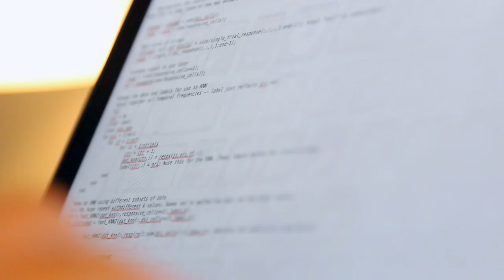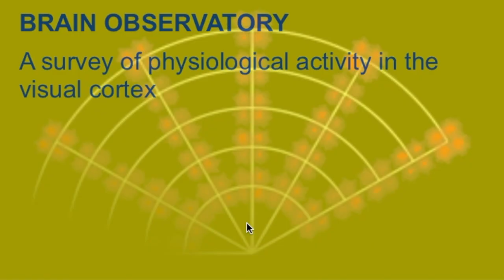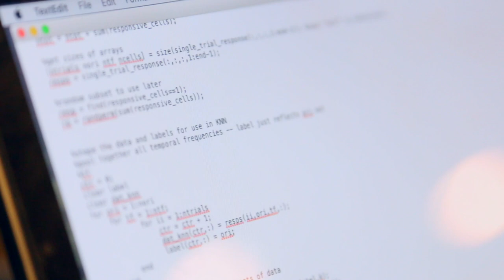Data Stories | Untuned but not irrelevant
Researcher Joel Zylberberg studies how the brain encodes and computes visual information. Zylberberg used data from the Allen Brain Observatory to explore the role of what are called “untuned neurons” in coding visual information. While “tuned” neurons respond to specific types of visual information – vertical black bars, for example – the firing rates of “untuned neurons” do not appear tied to any specific stimulus. See what Zylberberg and his colleagues found when they began probing the role of untuned neurons in sensory information coding.